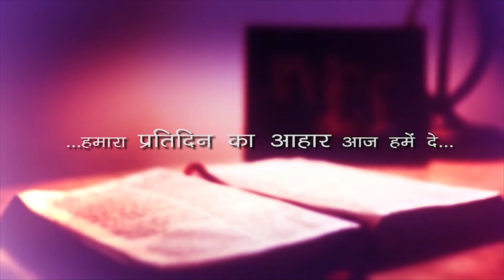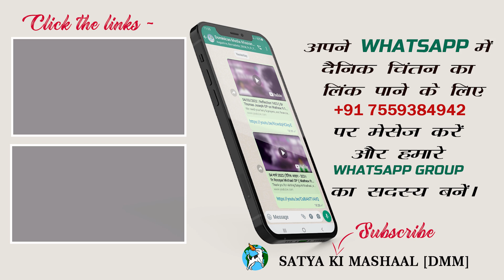16 मई 2023 | दैनिक आहार - 696 || Fr Melwin Noronha OP || John 16:5-11 || DMM